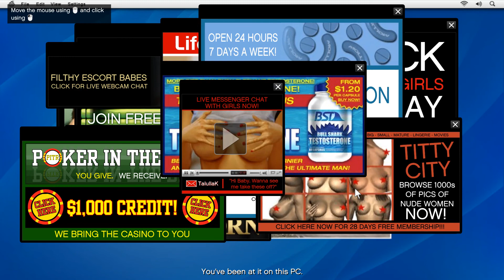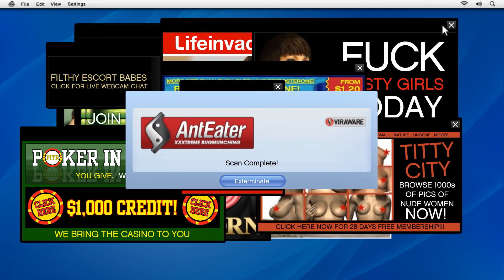Grand Theft Auto 5 - Gameplay Walkthrough Part 4 (PC)